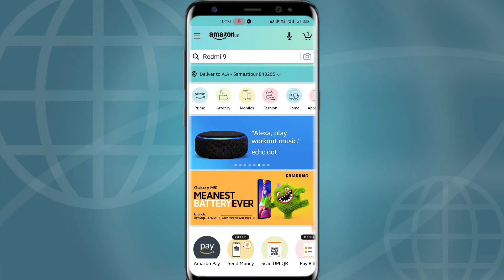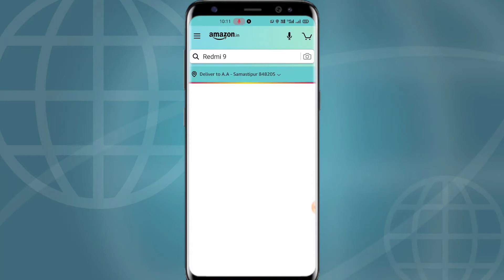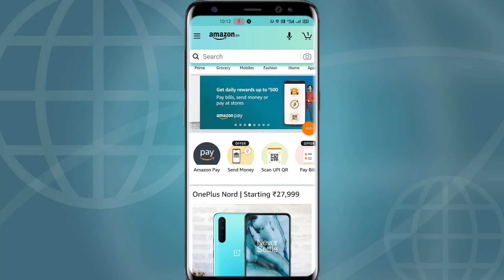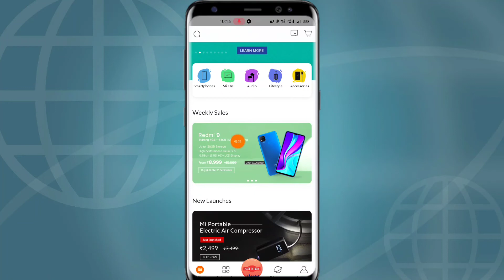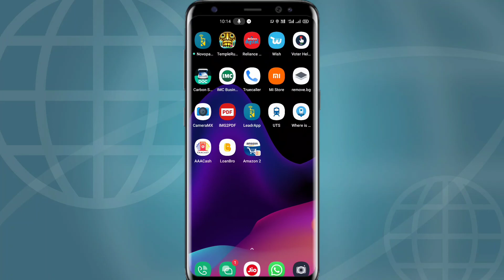Redmi 9 , Second sale 7 September 12 PM , 2020 Amazon se booking Kare MediaTek helio G35 processor 🔥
hello friends aaj ki is video mein bataunga ki Amazon se booking Kare MediaTek helio G35 processor Redmi 9 , Second sale 7 September 12 PM , 2020 Amazon se booking Kare MediaTek helio G35 processor 🔥